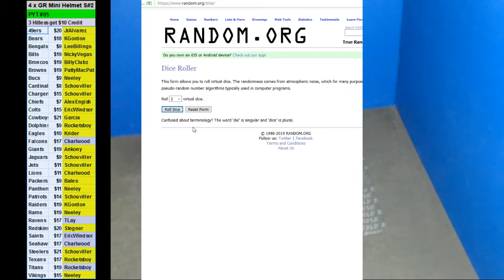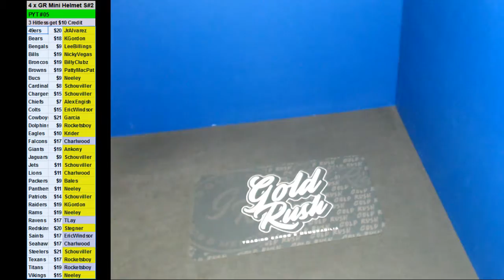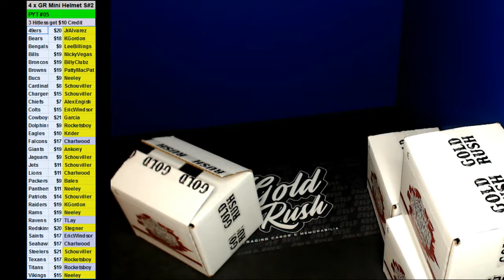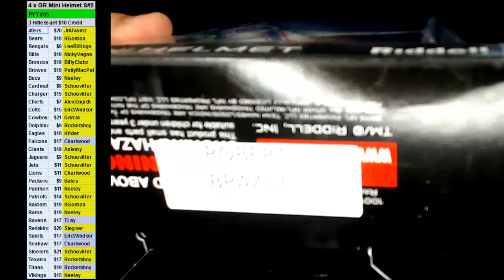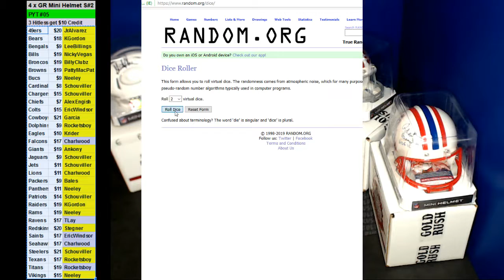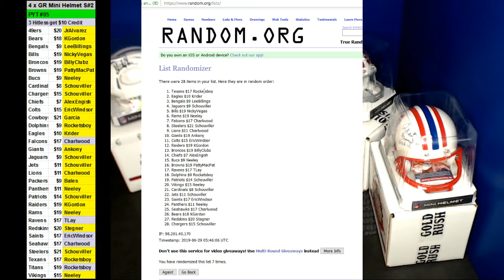06 28 2019 PYT #5 4 x 2019 Gold Rush Mini Football Helmets